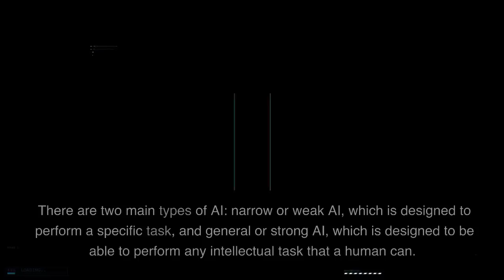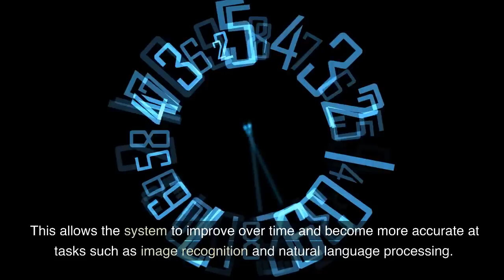How does artificial intelligence work ?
Are you curious about how artificial intelligence  works? In this video, we'll explore the ins and outs of AI and how it's changing the way we live and work.

AI is a type of computer technology that allows machines to perform tasks that would normally require human-like intelligence. This includes things like understanding language, recognizing images, making decisions, and learning from experience. There are several approaches to building AI systems, but one common method is through the use of machine learning.

Machine learning involves feeding large amounts of data into an algorithm, which then uses that data to make predictions or decisions. For example, a machine-learning algorithm might be trained to recognize cats in photos by being shown thousands of examples of cats. Another approach to AI is through the use of expert systems, which are designed to mimic the decision-making abilities of a human expert in a specific field.

AI has the potential to revolutionize many industries and is already making significant impacts in fields such as healthcare, finance, and transportation. However, it's important to consider the ethical implications of AI and ensure that it is developed and used responsibly.